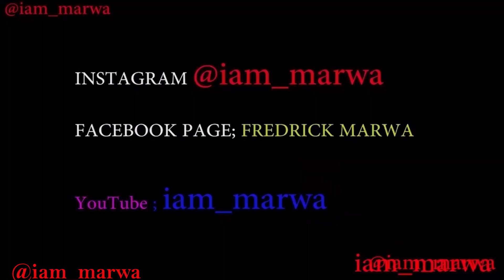RWANDAN GIRLS ARE DIFFERENT !!!,HERE IS WHY...|| iam_marwa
Espanol aqui